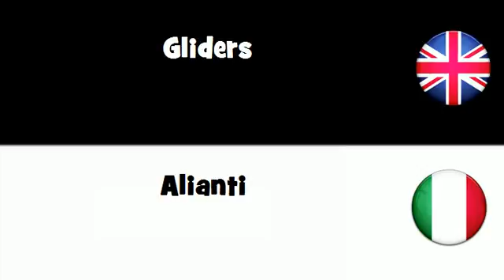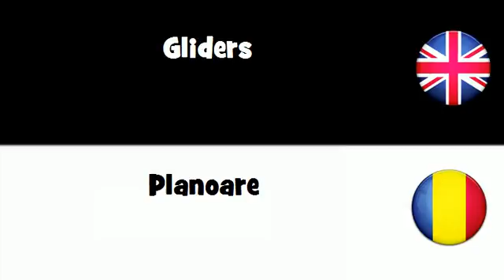SAY IT IN 20 LANGUAGES = Gliders